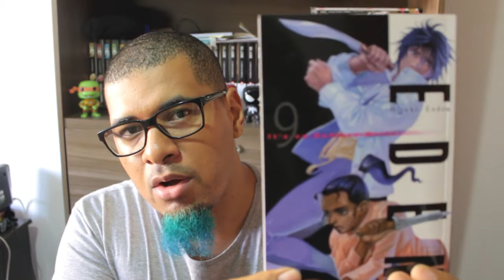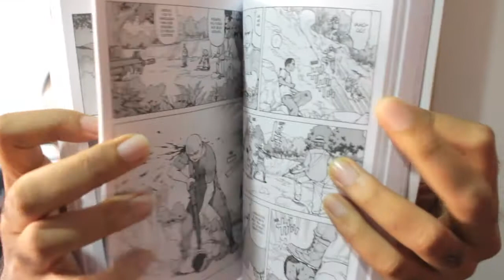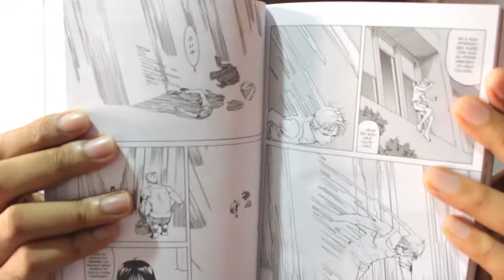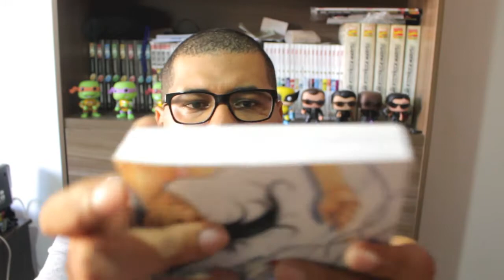Resenha #275 - Eden | It's An Endless World Vol. 9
A próxima resenha será: Os Vingadores Guerra Sem Fim.

- Para mais informações sobre o NerdRider:
Link da página do Nerd Rider no Facebook:

- Nesta ducentésima septuagésima quinta resenha temos o último volume de EDEN It's An Endless World. Uma obra que só trouxe alegria durante todo o seu percurso e deixa um saldo muito positivo.